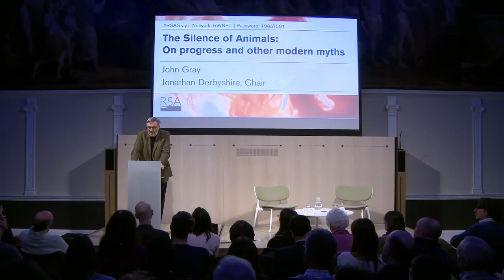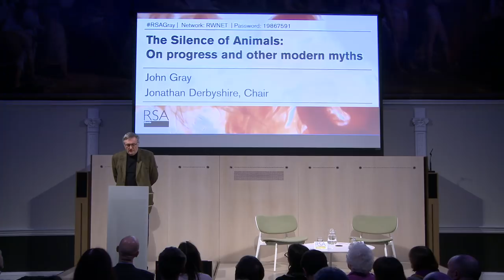On Progress - John Gray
John Gray, one of Britain's most provocative and stimulating philosophers, visits the RSA to discuss the ideas raised in 'The Silence of Animals' - the much-anticipated sequel to the best-selling 'Straw Dogs'.

Chair: Jonathan Derbyshire, culture editor, New Statesman

Listen to the podcast of the full event including audience Q&A